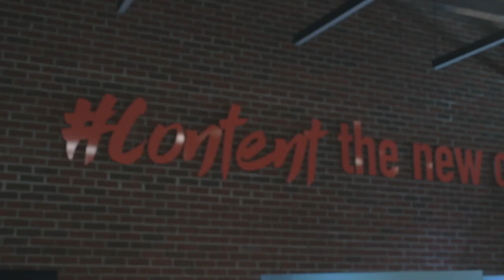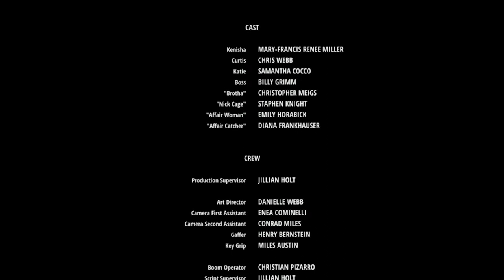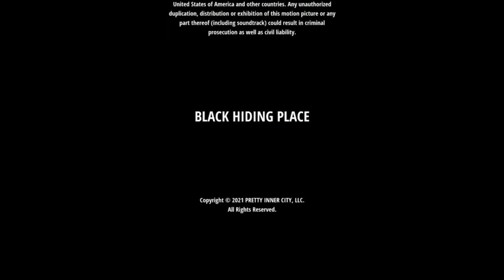Black Hiding Place | Short Film by Chris Webb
You ever change who you are to fit into a space that you're scared to be authentic in?

Every week, a new story.